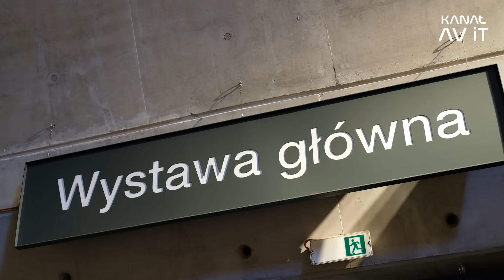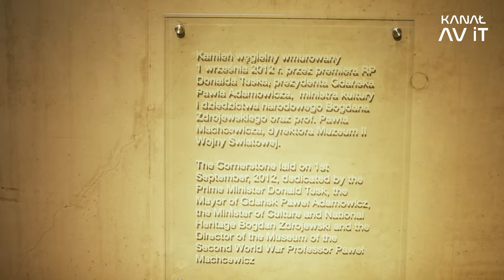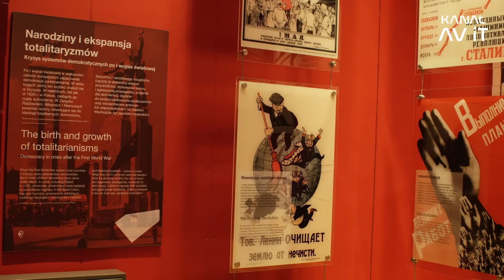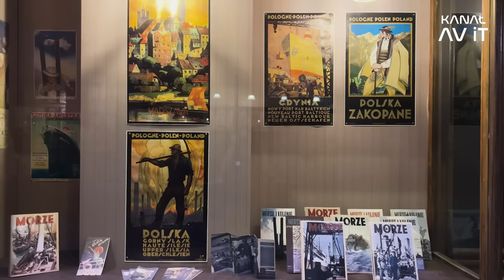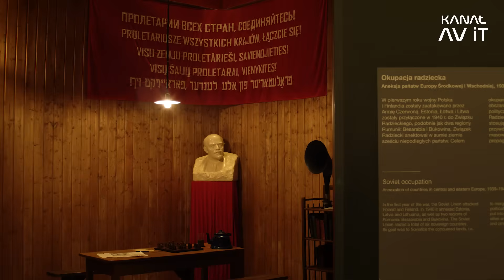Jak laserowe projektory odmieniły ekspozycję w Muzeum II Wojny Światowej? | Avalon & Sharp NEC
Muzeum II Wojny Światowej w Gdańsku to niesamowite miejsce przesiąknięte historią konfliktu, który zmienił świat i ukształtował naszą rzeczywistość.

Ekspozycja prezentowana w tym miejscu prowadzi odwiedzających przez okres poprzedzający wojnę, ukazując wydarzenia, które do niej doprowadziły, przebieg samego konfliktu oraz czas po jego zakończeniu.

Technologia ułatwia przyswojenie informacji i pomaga lepiej zrozumieć pewne wydarzenia.

W grudniu 2024 roku w Muzeum II Wojny Światowej przeprowadzono wymianę projektorów lampowych firmy NEC na nowe modele laserowe z serii NEC PA.

Tym samym unowocześniono interaktywną ekspozycję z mappingiem 180 stopni. Za projekt odpowiadała firma Avalon.

O Muzeum i szczegółach realizacji opowiadają:

⭐ Prof. dr hab. Rafał Wnuk - Muzeum II Wojny Światowej w Gdańsku

⭐ Olgierd Lichociński - Avalon

⭐ Jacek Smak - Sharp NEC Display Solutions

📃 Harmonogram:

00:00 - 03:11 - O Muzeum, projektory NEC PA804 UL i monitory
03:12 - 04:08 - Projekt wymiany projektorów
04:09 - 06:02 - Historia konfliktu
06:03 - 08:03 - Platforma na projektory
08:04 - 10:00 - Projektory laserowe - obraz i funkcje
10:01 - 11:07 - Realizacja projektu